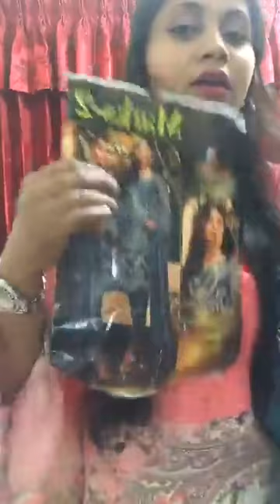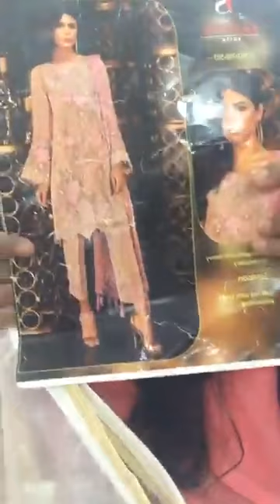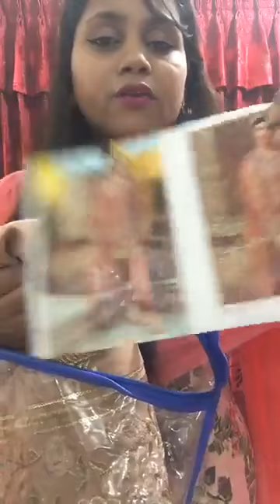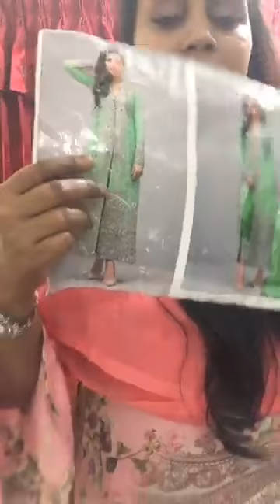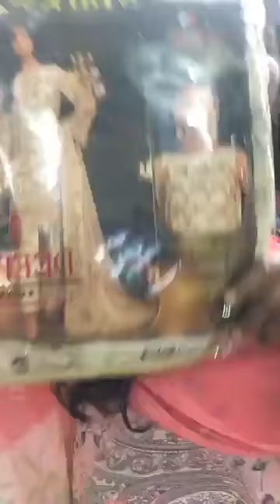Indian 4Piece | ইন্ডিয়ান ড্র‌েস | Girls dress | কুর্তি | মেয়েদের ড্র‌েস | Ladies Fashion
Hello everyone.
Ladies Fashion is all about collection of latest fashion trends. Here is all collection Ladies Fashion clothes.

Ladies Fashion mainly work is about show latest fashion design.we don't sell any product and clothes.here is all videos just  informatin about latest fashion for all ladies and girls.